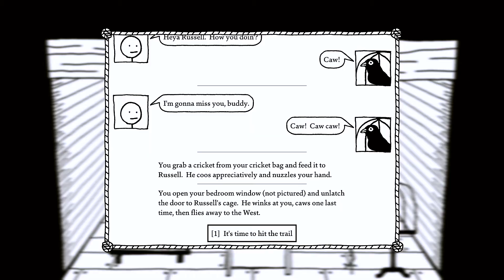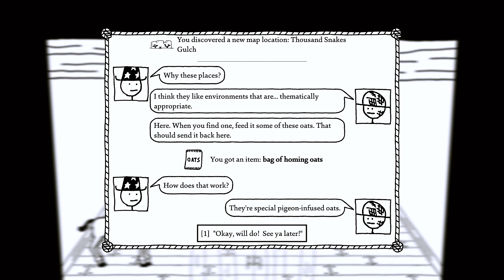West of the Meme!! West of Loathing part 1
Hey folks, something a bit different. But fun none the less. Hope you all enjoy, if you do well you know the drill. And if not well eat a bag of wang!!

music,

Crawdad Stomp by, Josh Kirsch